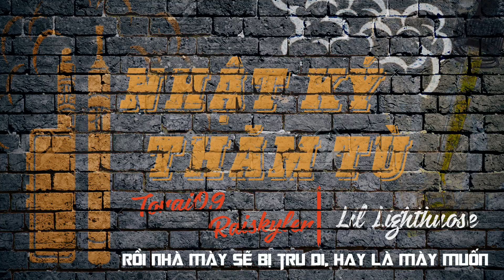NHẬT KÝ THĂM TÙ - Torai09 x Raiskyler | Lil Lighthouse | Video Lyrics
Follow Lil Lighthouse:
LYRICS:
Ver 1 ( Torai09 ):

Đây là Torai 09 chất rap như chất xúc tác,
Khiến cho mày cháy như là O2 nhưng chắc phải bắt lúc khác,
Vì chất là rất nhút nhát,
Nhưng đợi đến khi mà tao so high mày sẽ bị hất mất xác, ( no side )

Mày muốn khiều hả? Mày muốn liều hả?
Thì để tao chiều, tiếp vài chiêu nói trước tao rất rất ác,
Rapper gì mà chỉ được cái mác, liệu mày có cái khác hay không thì vẫn gặp chông gai khi mà tao cất khúc hát,

Gọi tao Torai ay, thêm 09 ay,
Con track 2 ver có RaiSkyler nó cũng ở ngay đây,
Mày hỏi là ai bây? Mà sao nó hay hay?
Vì Đấng đập đá, Trâu làm công trình nên tao ở đây nhây,

Khi Trái Đất ngừng quay và mây ngừng bay,
Thì đám tụi mày sẽ hết ngu si,
Não bằng trái nho, mấy thằng chú ngo não sẽ bằng bưởi của Suzie,
Rồi nhà mày sẽ bị tru di, hay là mày muốn bị chửi như Rhymastic nó đã chửi 2see hả thằng cu li?

Tao thách mày nhây bằng Torai09 aka Đệ Nhị King Nhây,
Tao sẽ yên vị trên ngai và tao cũng sẽ chẳng gọi tên ai,
Tên tao vẫn sáng như lưu luy, my name Torai09, motherfucker!

Drop nè!

Ver 2 ( Raiskyler ):

Mấy thằng tự xưng sống … dai quả thiệt nó chả giống … ai,
Giờ bị tao thiến dái … xong giờ nó thèm liếm dái … ông,
Đang ngồi hóng … beef, tự nhiên có 1 cục … liền,
Có hai thằng đi hiếp … “bóng” , support hook là Kiệt … lùn,

Rapper phải dáng … đẹp, khẳng định xong lại chối … cãi,
Tụi này là phải đáng … dẹp “Torai đưa tao cái … chổi”
Trong RV mày có … chức? Nhạc diss mày …yếu như sên,
Mày chỉ là cục cức … chó bài diss mày …sến như yêu,

Rap Việt giờ toàn đầy thú, nào là …con sóc con cáo,
Còn mấy đứa mà đú thấy rõ là … con sáo con cóc,
Đúng là ở trong RV đặc biệt … Trí làm công to,
Mày không thấy đặc biệt à? Có con … chó làm công ty,

Người như mày thì khó…xài như là….máy giặc nằm ngang,
Đã ngu lại còn khóai…”xò”, gọi mày …mất dạy ngàn năm,
All my Bucky stand up, phải tìm … ai đó làm chứng,
All my Nam Kỳ sit down hô to ….”Ai đứng làm chó”.